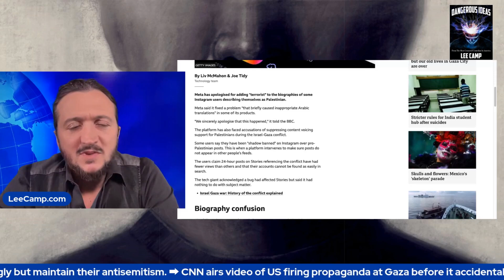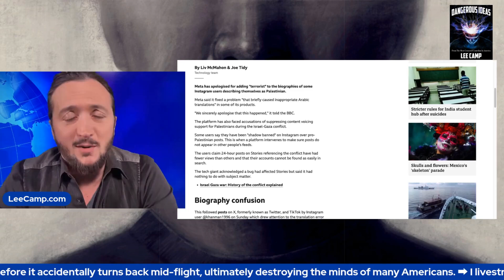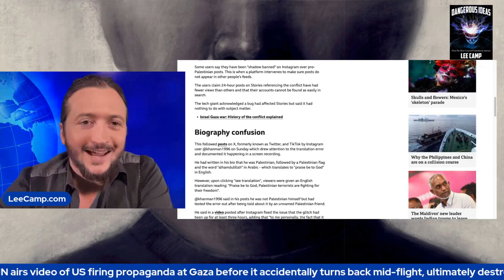Instagram Just Did Craziest Thing To Palestinian Users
Lee delves into the shocking truth behind Instagram's latest move and its impact on Palestinian users.